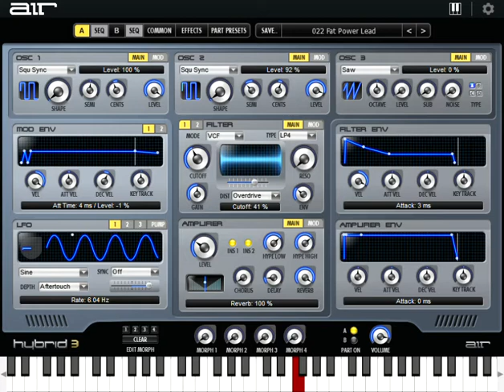Whelen 4004 Westminster Chimes (Custom Washington, MO Tones) (Cover)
Original: (0:55)

Washington, Missouri's previous system of sirens had a unique custom Westminster Chime set that they used for general testing. Instead of the usual clock style chime, it was an electric guitar cover. Sadly, with the system being replaced last year, the custom chimes went with it.

This one isn't completely accurate. I'll redo it sometime in the future.

(18: Hard Leads, 22: Fat Power Lead on Eclipse 3)